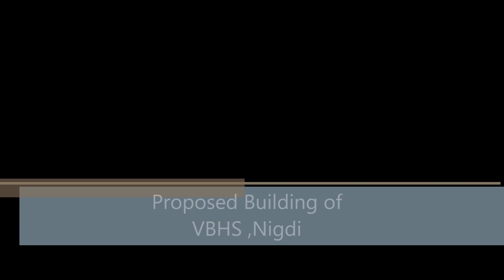Walkthrough Video | Vidyanand Bhavan High School | Nigdi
New propose Building.